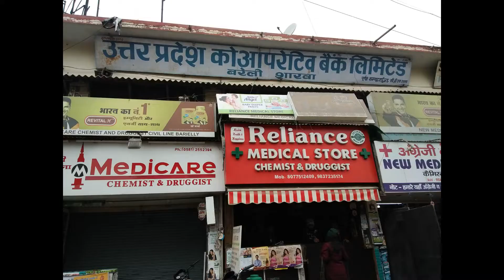MY FIRST VLOG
I went to papa's bank... U.P COOPERATIVE Bank on 30 December to attend a function. The function is all about importance of services provided by UP COOPERATIVE BANK. It was presented in NUKKAD NATAK STYLE.
 PLEASE ENJOY MY FIRST EVER VLOG.